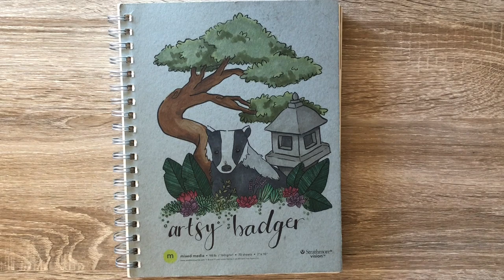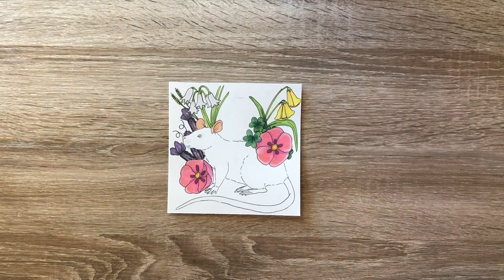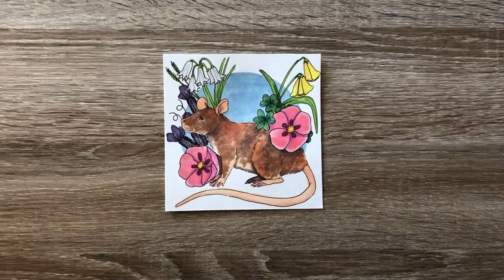... In Loving Memory ... [we will miss you Buttercup 🌼]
Hello Everyone...
Today's video was a tough one. My poor precious rat Buttercup passed away this week. So I created this tribute peace to honor the life she shared with us. She was so loved and will be greatly missed.

Materials Used:
- Bristol Paper in 5"x5"
- Pentel Twist-Erase Pencil in 0.5
- Sakura Pigma Micron Pen: PN in Black

Song 1: "I Found Me"
By: Lakey Inspired

Song 2: "Simple"
By: iMovie